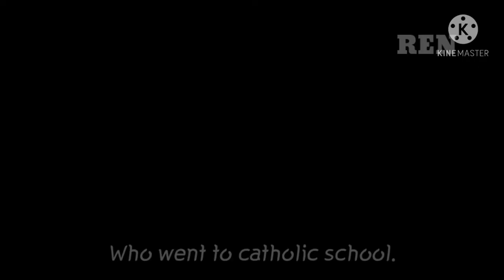Saint Bernard - GCMV/GMV - R E N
HELLO EVERYONE IM BACK :D